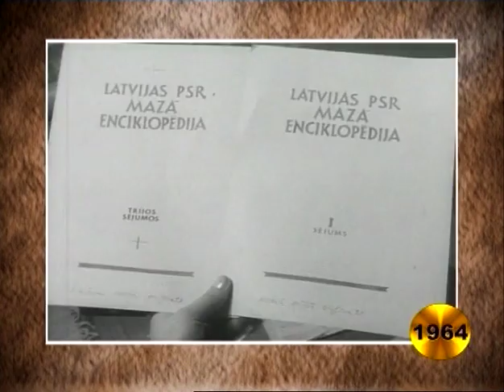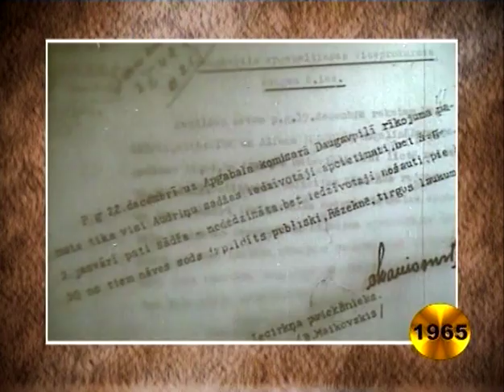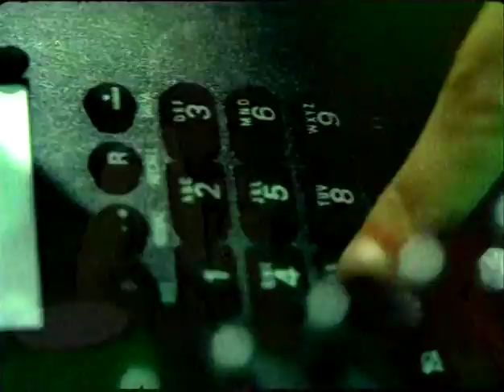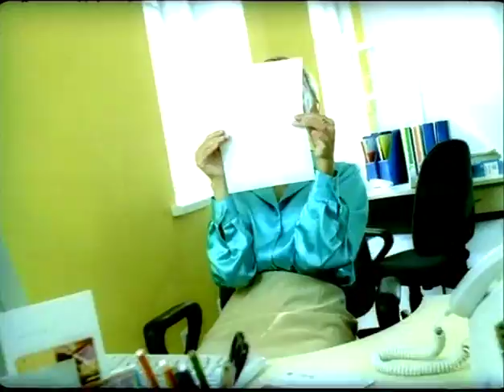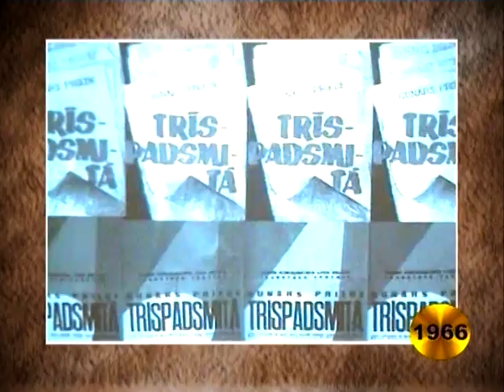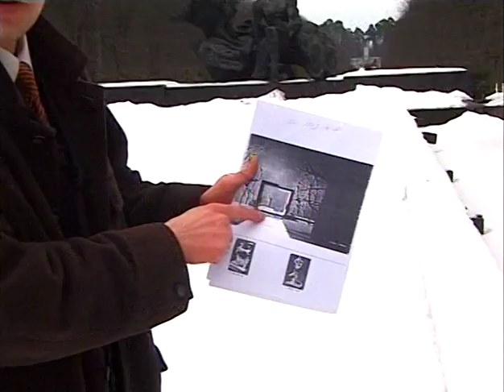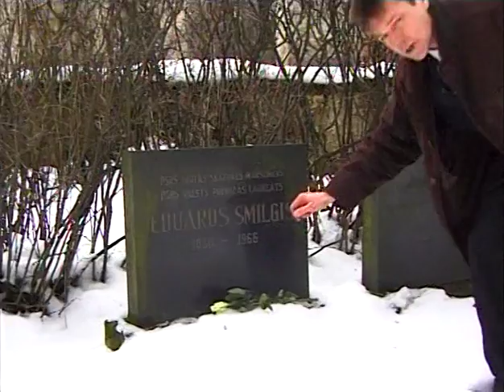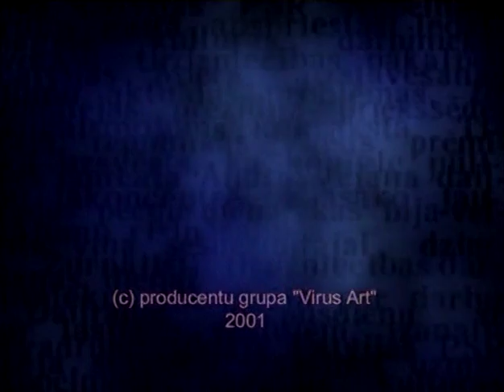XX GADSIMTS. POST SCRIPTUM 6.sērija (1964-1966)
Izklaidējošs TV raidījums par Rīgas vēsturi, ikdienu un sadzīvi no 1951 līdz 2000.gadam.
6.sērija 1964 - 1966.gads  Deglava tilts Purvciemā / Auto-stop kustība / Volejbolists Ivans Bugajenkovs / Veikals "Sakta" / Tiesa Audriņu slepkavām / Jānis Zābers operā "Zelta zirgs" / Piemineklis Rainim / Restorāns "Jūras pērle" / Ogres trikotāžas kombināts / Dambretists Andris Andreiko / Mini mode / Aristoteļa svētki / Gunāra Priedes luga "Trīspadsmitā" / Latvijas mazā enciklopēdija